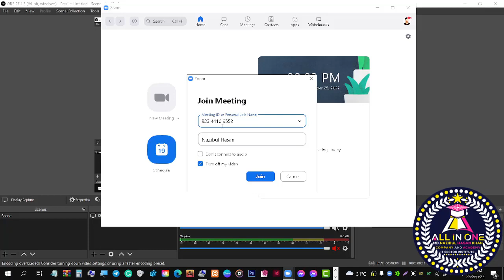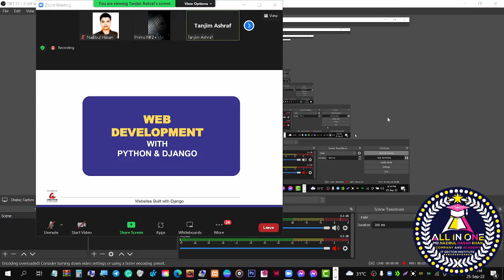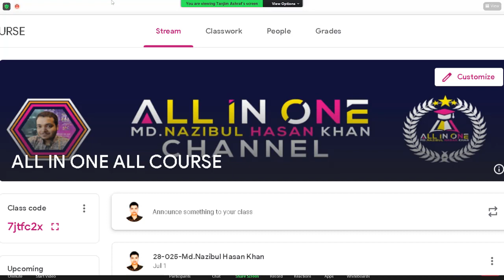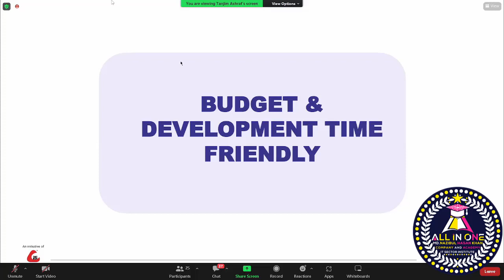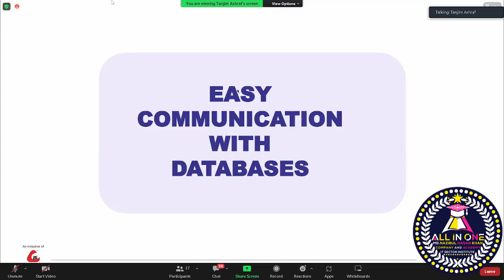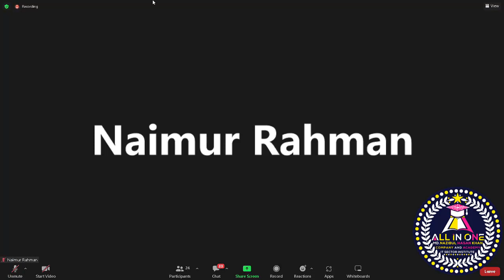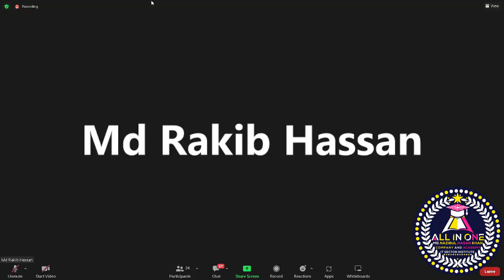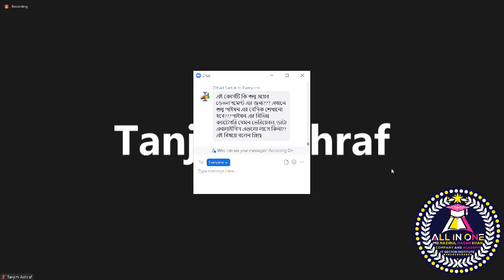Python Bangla Tutorial For Beginners I python tutorial for beginners I সম্পূর্ণ বাংলাই পর্ব ১ I 2022